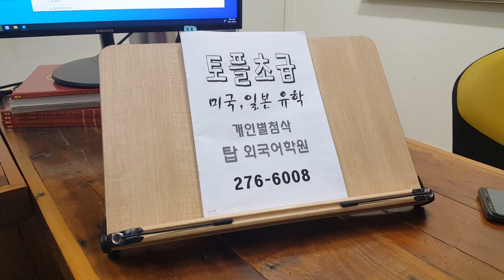토플 에세이 스피킹 필수 생활영어 토픽 주제영작 초급 전주 탑외국어학원 TOEFL 210624